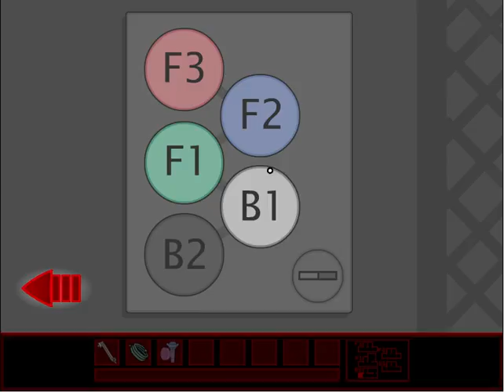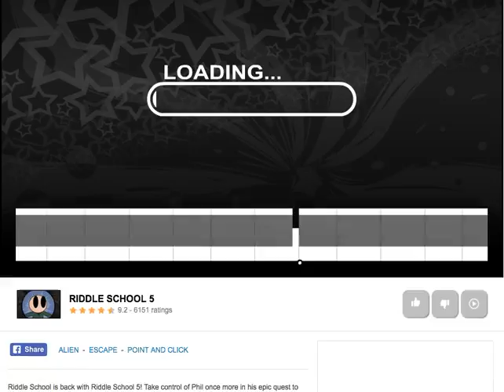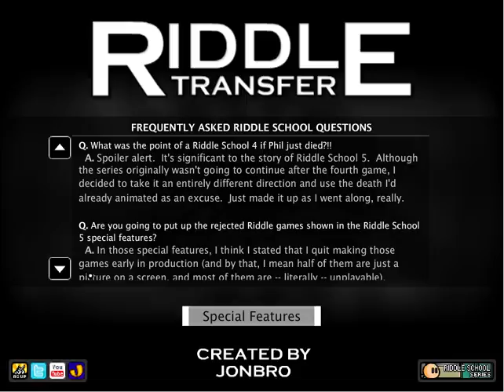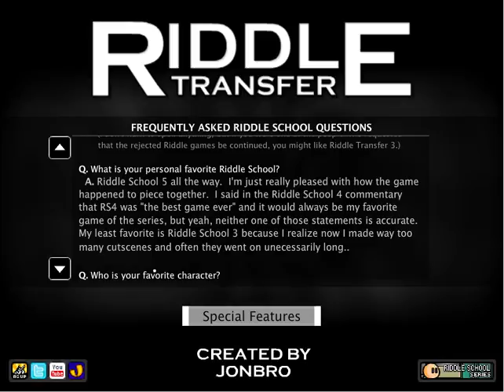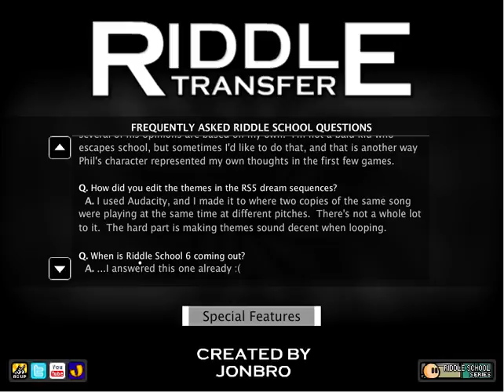TAKEN HOSTAGE BY COPS!? | Riddle Transfer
Today I play Riddle Transfer, which is the 6th game of the Riddle School Series! This game took way too long to beat though...